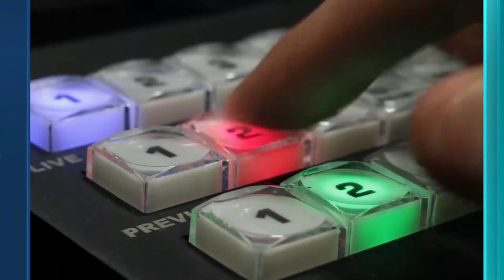Met de Subaru naar Gambia 'Go for Africa'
Jordy gaat met z'n vriend met de auto naar Gambia in het kader van Go for Africa